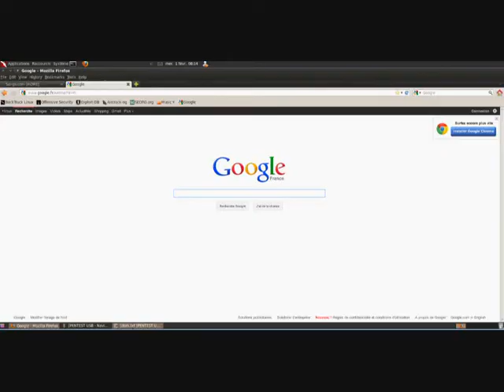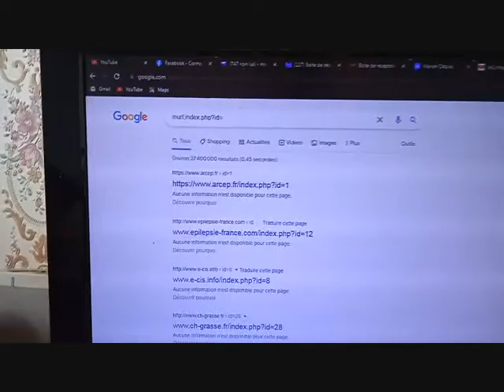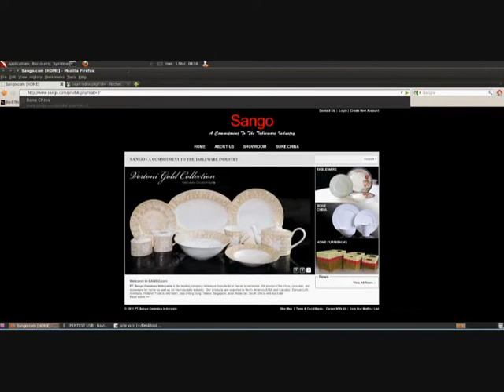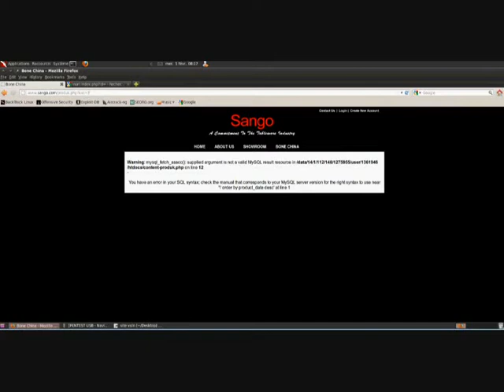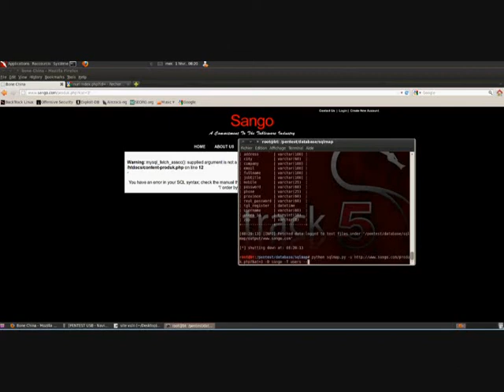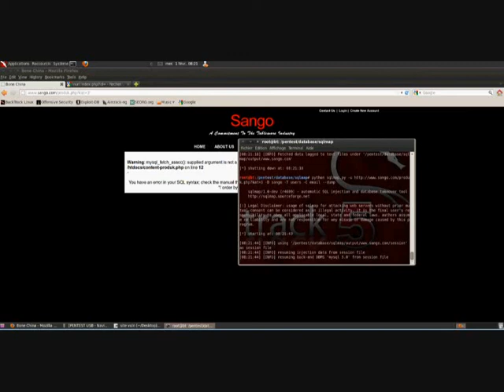failles SQL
si vous voyez de la publicité sur mes videos
ne pas hésiter de me le dire ,je passerais directement en privé
car je ne permets pas a youtube de mettre de la publicité dans mes vidéos
sans mon accord c'est une violation du droit a l'image
dans ce cas ce n'est pas moi qui est monitisé mais youtube